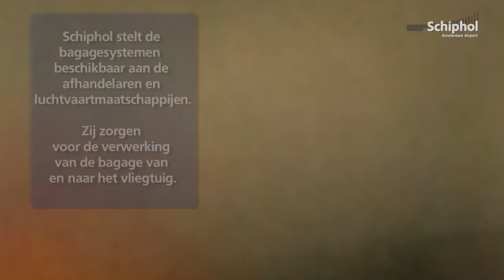Wist u dat... over het bagagesysteem van Schiphol?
Wist u dat de bagagehallen op Schiphol in totaal 118.000 m2 beslaan?